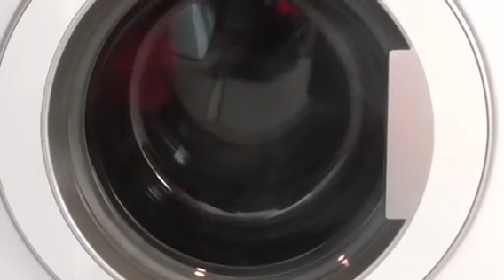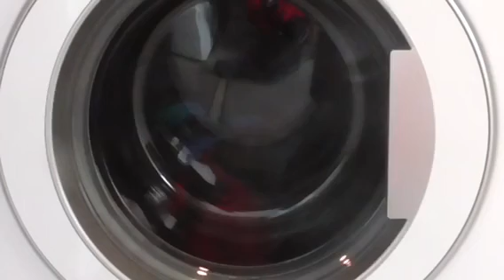Anti Suds Tumbles Dark Colours Blomberg WNF9448 AE20 Part 3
Request Harry Gamer